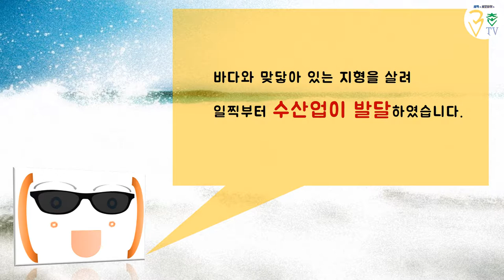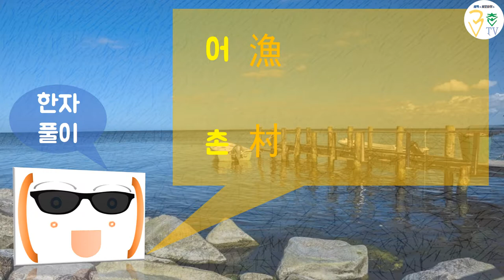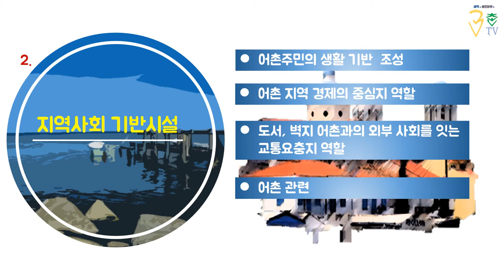"어촌(漁村)" 이란 (개념 정리 편)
안녕하세요.
"세모바퀴" 입니다.
어촌의 기본개념에 대해 간단하게 정리 해보았습니다.

어촌 漁村 fishing village ぎょそん. 渔村 (yúcūn) village de pêcheurs Fischerdorf -es, Fischerdörfer قرية صيد السمك fiskeby.